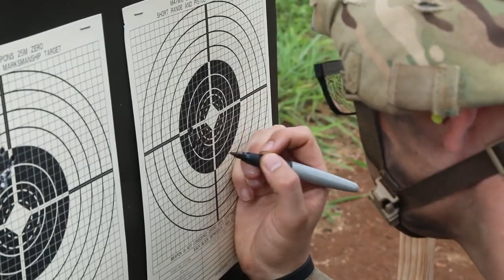U.S. Army Soldiers Maintain Readiness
The 2nd Infantry Brigade Combat Team, 25th Infantry Division continue to qualify on personal and crew-serve weapons systems. Soldiers ensure they keep with social distancing guidelines as they demonstrate proficiency on their assigned weapons and train on their lethal Soldier skills.
(Video by Sgt. Thomas Calvert)